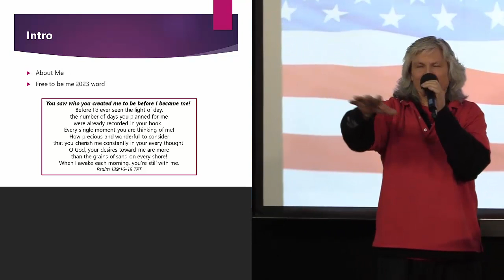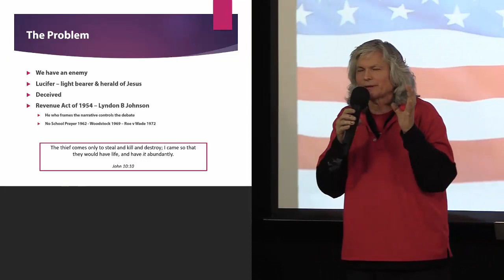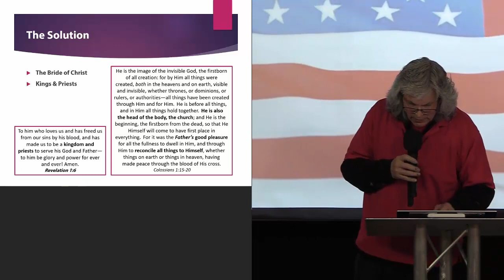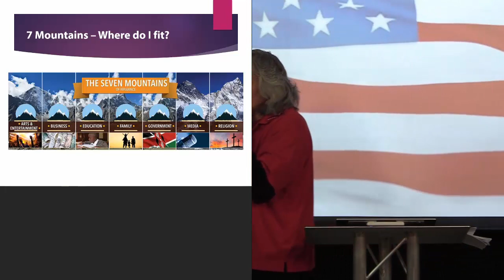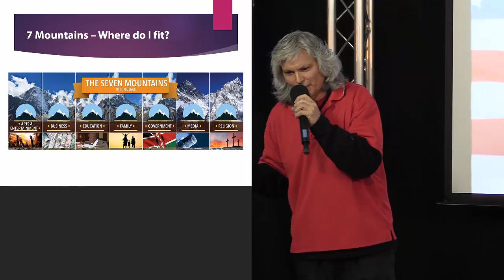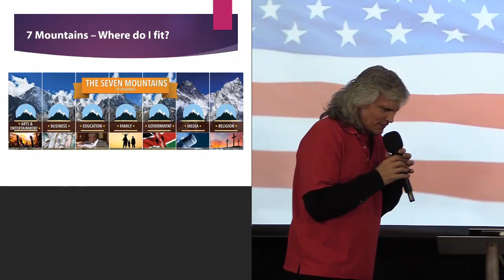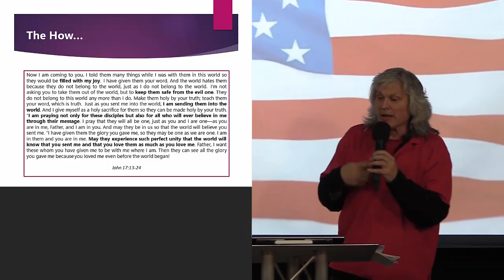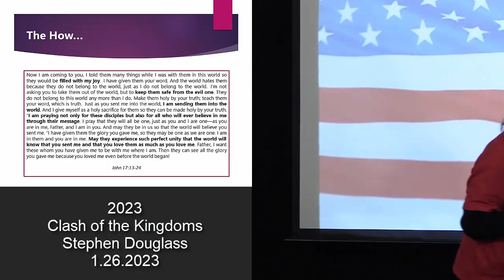2023: Clash of the Kingdoms – Stephen Douglass – 1.26.2023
This lesson by Stephen Douglass is a message is based on a word he received from God to give perspective to what we, in the body of Christ, must have for 2023.  Stephen heard that this is the year where you are free to be what you were created to be.  So by being led by the kingdom of God instead of the kingdoms of the world, you will find success and peace in 2023.  For better viewing choose 720p HD in the gear icon above on the Video Viewer.